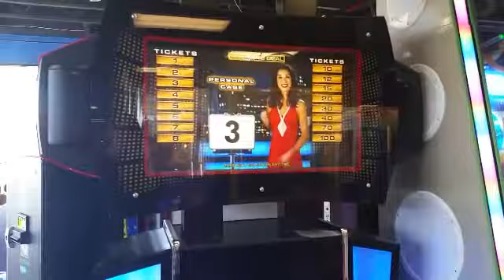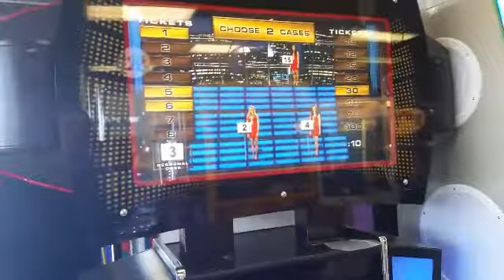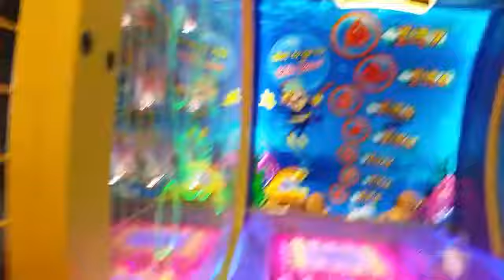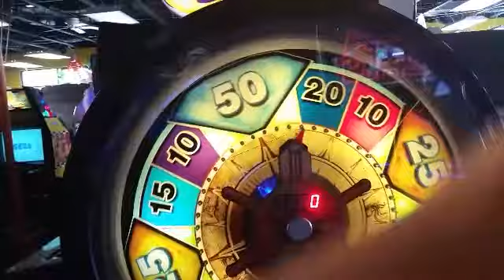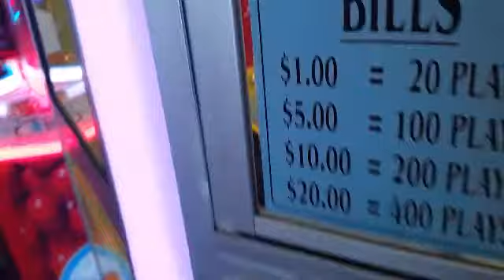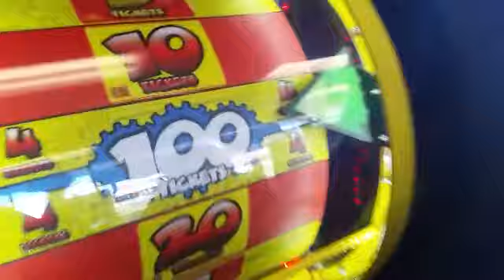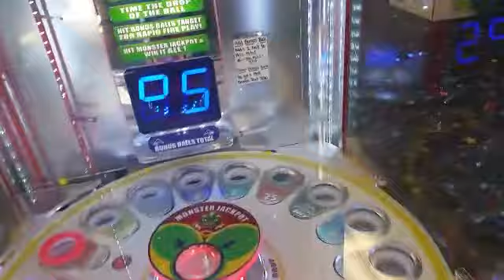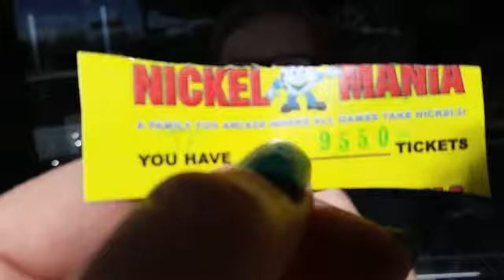Wow that's a lot of tickets~ nickle mania